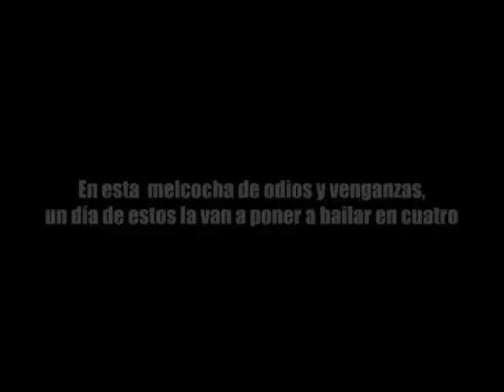promo obra en estreno la casa de la lagartija. Novena Beca de creación 2012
Del 22 de Noviembre al 1 de Diciembre
Estreno: LA CASA DE LA LAGARTIJA
Novena  BECA DE CREACIÓN  AÑO  2012
Secretaria de Cultura Ciudadana-  Alcaldía de Medellín

Dramaturgia y Dirección: Fernando Zapata
Actuación: Cristina Roldana

SINOPSIS
Obra en estreno: La casa de la lagartija

En una casa en ruinas de un barrio popular, abandonado por un desastre natural,  habita todavía una mujer que por un desorden genético casi se ha mutado en lagartija. Toda su existencia ha transcurrido allí donde la violencia alcanzó grados de exterminio y la dejó con una fantasmal horfandad. Ahora, como último acto de supervivencia, decide bajar al centro de la ciudad y exponerse a la aceptación o negación de su peculiar identidad.